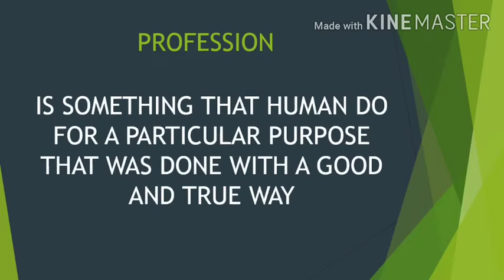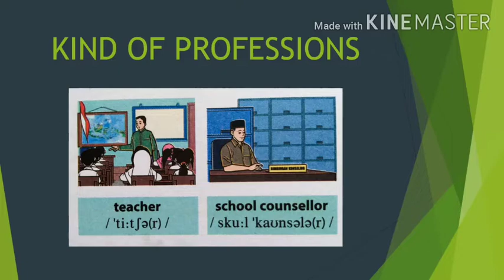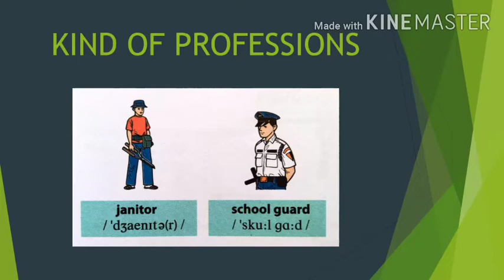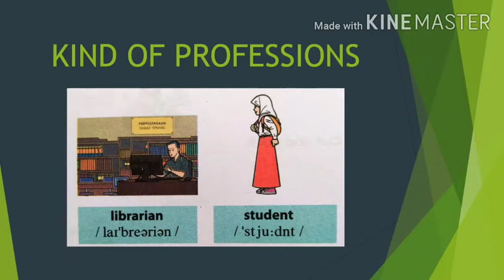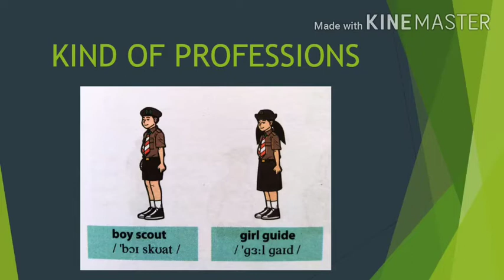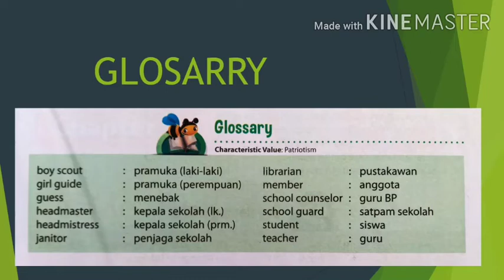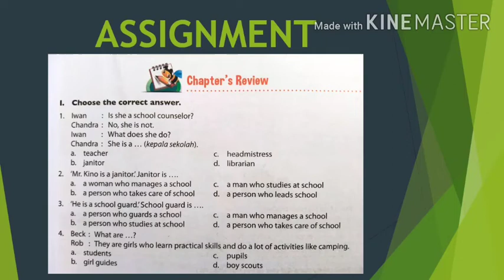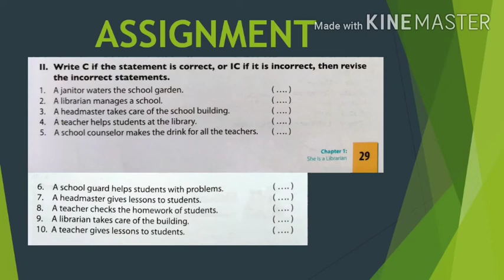Kelas 5 SD Bahasa Inggris Materi 2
SDIT AL FIRDAUS SAMARINDA